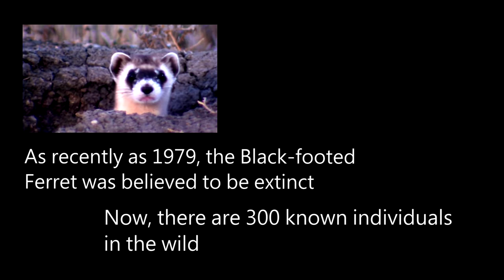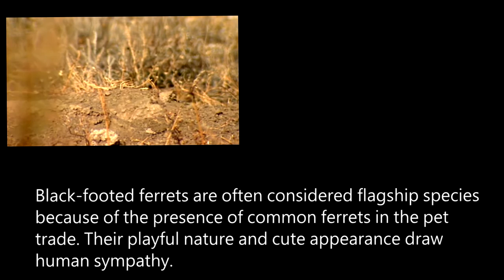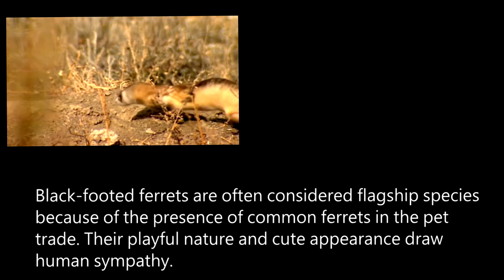The Endangered Black-footed Ferret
A video class project to raise awareness for the endangered Black-footed ferret.